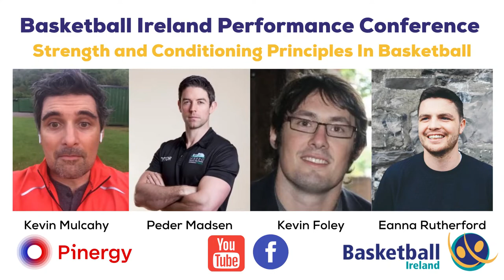Basketball Ireland Performance Conference - Strength And Conditioning Principles In Basketball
Host: Niall Berry – Basketball Ireland Development Officer and Portlaoise Panthers Head Coach

Guest 1: Peder Madsen
Peder is the Head of Athletic Development for Basketball Ireland and is a former Irish International. He also is a co-founder of MG Corporate Wellness.

Guest 2: Kevin Foley
Kevin is Head of Athletic Development for the National teams. Kevin is also a former Irish International.

Guest 3: Kevin Mulcahy
Kevin is a movement expert based in Cork who is recognized as an expert in the field.

Guest 4: Eanna Rutherford
Eanna has an MSc in Human Performance and is a former strength and conditioning coach with the Houston Rockets in the NBA. Eanna plays basketball for Glasnevin and previously played Super League with Swords Thunder.